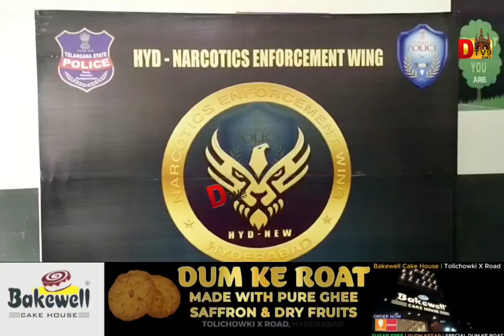(H-NEW) TEAM AUR OSMANIA UNIVERSITY POLICE NE MILKAR DRUGS BECHNE WALE EK SHAKHS KO KYA GIRFTAR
PRESS NOTE
APPREHENDED (01) INTERSTATE DRUG PEDLLER – SEIZED 20 ECSTASY PILLS, (05) LSD BLOTS, (04) GRAMS OF MDMA, (01) MOBILE PHONE & CASH OF RS. 4000/- TOTAL WORTH OF Rs. 1 LAKH/-.
The sleuths of the Hyderabad Narcotic Enforcement Wing (H-NEW) along with Osmania University Police apprehended (01) Interstate Drug Peddler. The peddler was found with illegal possession of Narcotic Drugs i.e., Ecstasy Pills, LSD Blots and MDMA at Kakatiya Nagar, Habsiguda under Osmania University PS limits, Hyderabad. Total seized 20 Ecstasy pills, (05) LSD Blots, (04) grams of MDMA, (01) Mobile Phone & Cash of Rs. 4000/- at the instance of the accused.
DETAILS OF THE DRUG PEDDLER: -
1) Priteesh Narayan Borkar @ Babu @ Khali S/o Narayan Borkar (Late), Age: 36 Yrs., Occ: Drug Supplier, R/o H. No. 807, St. Antony Prais Waddo, Anjuna Bardez, Goa.
SEIZED MATERIAL: -
1. 20 Ecstasy pills.
2. (05) LSD Blots.
3. (04) grams of MDMA.
4. (01) Mobile Phone.
5. Cash of Rs.4000/-
BRIEF FACTS ABOUT THE ACCUSED: -
The prime accused Priteesh Narayan Borkar @ Babu @ Khali is a resident of Goa. To earn easy money, he developed contact with one Manzoor Ahmed, R/o Goa and together they started procuring the drugs i.e., Ecstasy Pills, LSD Blots, MDMA and Chara’s in a bulk quantity from 1. Thukaram Salgovkar @ Nana, 2. Vikas Naik @ Vicky, 3. Ramesh Chowhan, 4. Steve, 5. Edwin Nunis and 6. Sanja Gowekar for a lesser price and the same were sold to the needy persons for a higher price. For 8 years these persons are selling the drugs in Anjuna Beach and in Telangana & AP States. The accused Priteesh Narayan Borkar @ Babu @ Khali was also caught red-handed by the Panjim Narcotics Department for which a case in Cr. No.26/2014 under NDPS Act was registered against him.

 On credible information on 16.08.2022, when the drug peddler i.e., Priteesh Narayan Borkar @ Babu @ Khali was trying to sell the drugs at Habsiguda to drug consumers the Hyderabad Narcotic Enforcement Wing (H-NEW) along with Osmania University PS apprehended the drug peddler at Habsigud   a, Osmania University PS limits and Seized (20) Ecstasy Pills, (05) LSD Blots, (04) grams of MDMA, (01) Mobile Phone & net cash of RS.4000/- from his possession.
 On enquiry, he revealed that, about (600) consumers are purchasing the above said drugs from him for their consumption, out of which 166 consumers were identified and still some more consumers are yet to be identified.
APPEAL TO THE GENERAL PUBLIC: -
In recent times we have seen several youth/students getting addicted to Drugs, committing crime and involving in other anti-social activities. Several families have become victims of this menace. It is an ardent request from Hyderabad City Police to the youth/students not to fall prey to drugs and request the parents to keep a watch on the activities of their children and feel free to approach police or pass information to Police on Phone No. to curtail such anti-social activities and strive for Drug free city.
The arrests were made under the supervision of Smt. Sneha Mehra, IPS, Addl. Dy. Commissioner of Police, H-NEW by Sri P. Rajesh, Inspector of Police, H-NEW, Sri G.S. Daniel, SI, H-NEW, on information of Sri A. Satyanarayana, PC - 6055 and H-NEW staff along with Sri L. Ramesh Naik, Inspector of Police, Osmania University PS and staff.
East Zone, Hyderabad